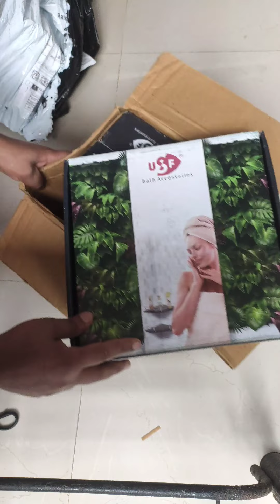Unboxingcorner corner shelves